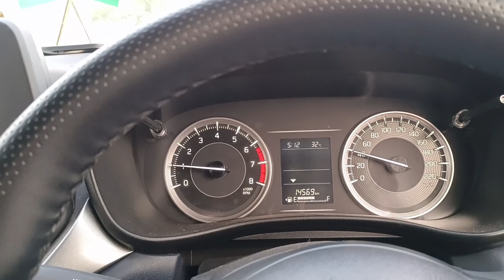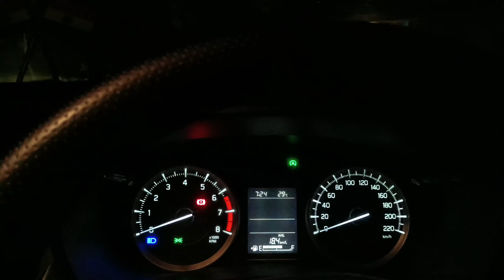Car Faas Gayi 🥺